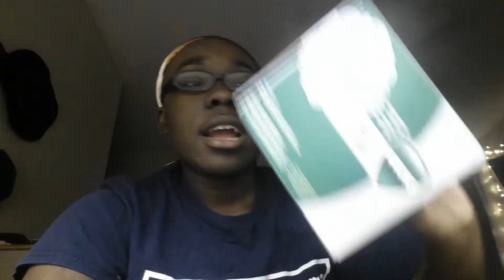Real Housewives of Beverly Hills Season 10 Trailer Reaction| Real Housewives of Atlanta Reunion News